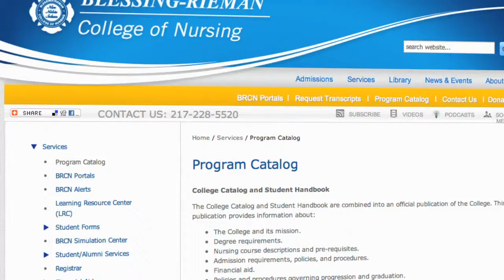BRCN Teacher Online0513